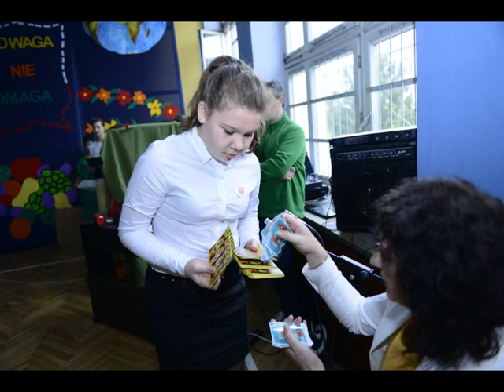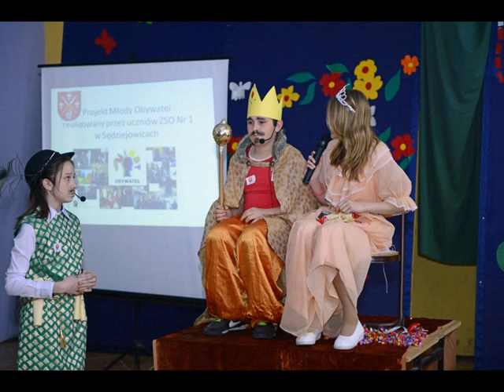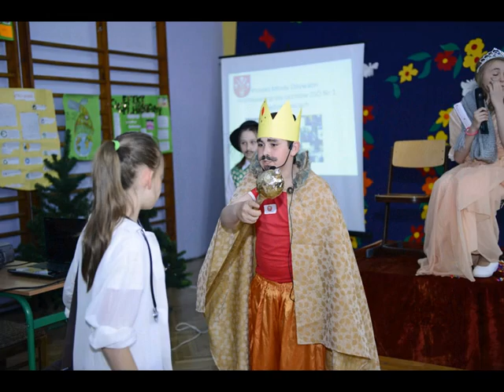Eko-akademia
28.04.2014 r. ZSO Nr w Sędziejowicach.  Inauguracja Tygodnia"Trzeźwości, Ekologii i Zdrowego Stylu Życia" w ramach projektu "ZDROWA SZKOŁA" realizowanego z Gminą Sędziejowice.
Zdjęcia do fotorelacji wykonała Agata Wdowińska